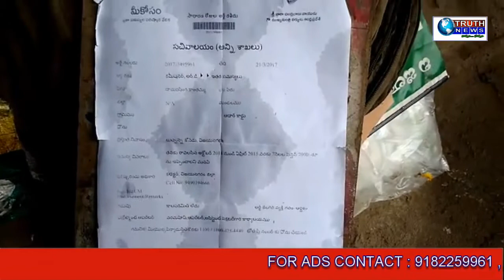కష్టంలో కష్టాలు లాగా ఎనిమిది నెలల కిందట తన కుమారుడు కోల్పోయిన కాంతమ్మ.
కష్టంలో కష్టాలు లాగా గత ఎనిమిది నెలల కిందట తన కుమారుడు damarasingi సన్యాసిరావు చనిపోయాడు.  దగ్గర ఉండవలసిన కోడలూ తనని వదిలి వెళ్ళిపోయింది అని  ,కూతురు తనదగ్గరే ఉంటుందని కూతురి భర్త చనిపోయాడని కూతురా ఆరోగ్య పరిస్థితి బాగోలేదని కూతురుకు హెచ్ఐవి పాజిటివ్  ఉందని ఆమె చెప్పారు.  భర్త చనిపోతే 30 కేజీల బియ్యము ఇస్తారని అటువంటి బియ్యము తన కూతురికి అందట్లేదని అలాగే పింఛను కూడా అందట్లేదని ఆమె సీఎంకు విన్నవించుకోవడానికి వచ్చారు. damarasingi కాంతమ్మ నేనే బతకాలా  నా కూతుర్నే చూసుకోవాలా ప్రభుత్వం నుంచి రావాల్సిన బియ్యం గింజలు రాకపోవడం వల్ల  ఆకలితో ఉంటున్నారని చెప్పారు. అలాగే ఉండటానికి ఇల్లు కూడా లేదని వైయస్సార్ నగర్ కాలనీలో   అద్దెకు ఉంటున్నారని rent కట్టడం కూడా కష్టంగా ఉందని ఎన్టీఆర్ గృహాలు ఇవ్వాల్సిందిగా కోరారు. ఇప్పుడు ఆమె damarasingi కాంతమ్మ విజయనగరం జిల్లా బుచ్చన్న చెరువు దగ్గర వైయస్ నగర్ కాలనీలో  ఉంటున్నానని ఫోన్ నెంబర్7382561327 ఇచ్చి మరి amme బాధలు ట్రూత్ న్యూస్  చానల్కు చెప్పారు. శ్రీకాకుళం జిల్లా